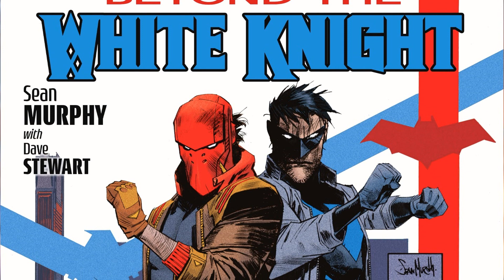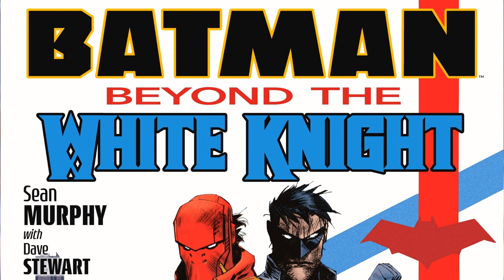Family Business | Batman Beyond The White Knight #6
After years of rivalry, it’s the showdown you’ve been waiting for…Jason Todd versus Dick Grayson! Who’s the best Robin? Find out this issue! Plus, with the help of an unexpected new ally, Bruce Wayne aims to take Derek Powers down for good. But will the malevolent millionaire’s newfound powers prove to be too much for the former Batman?

LIKE THE BOOK?